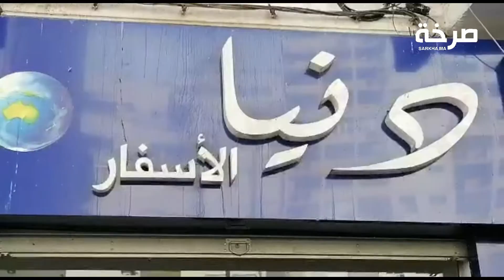دنيا الأسفار وكالة رائدة في تنظيم و حجز الرحلات الدولية و الوطنية